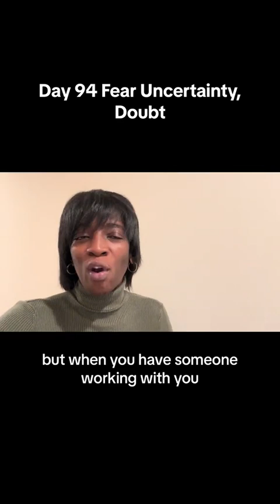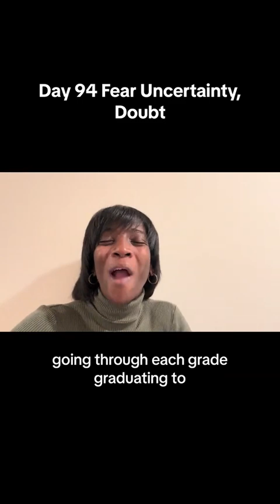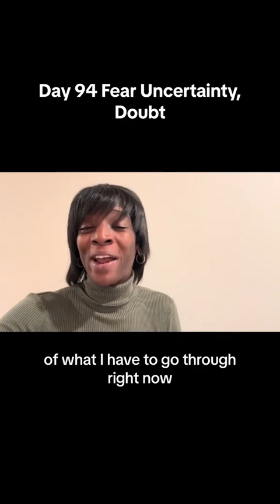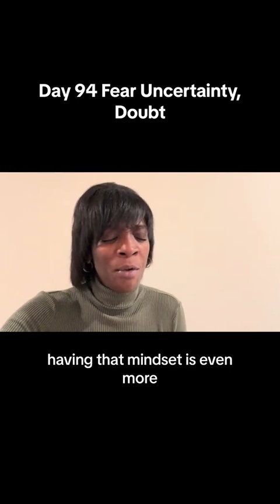Day 94 FUD it up | Fear Uncertainty Doubt | Adriane Mayes Billionaire Journey